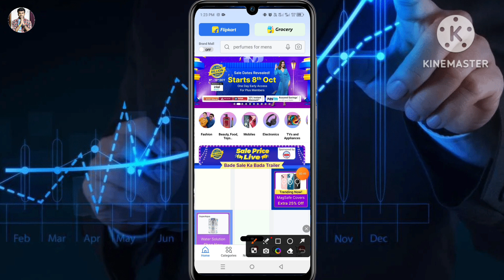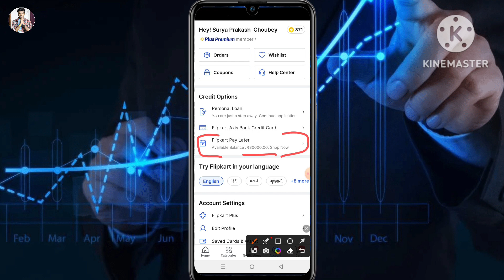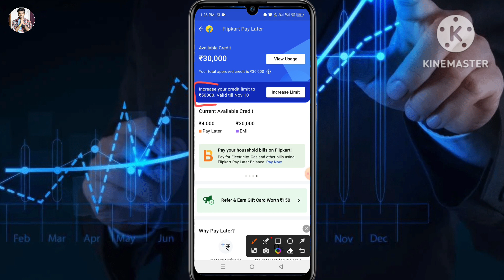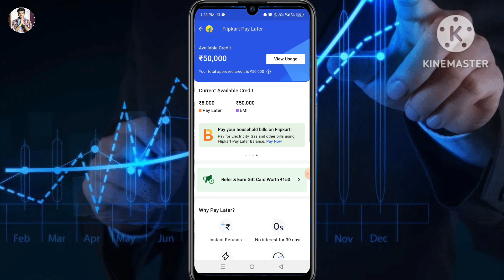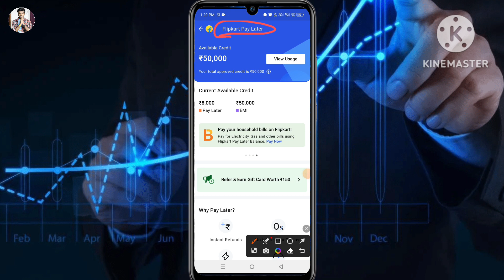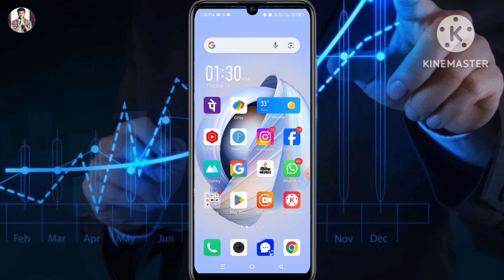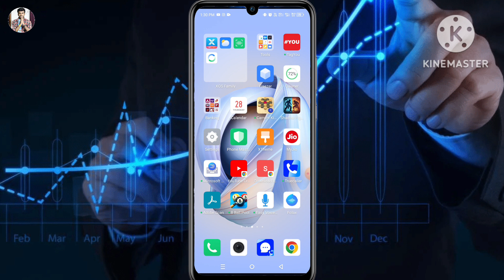Flipkart pay later limit increase kaise kare online | how to increase flipkart pay later limit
Hello friend today I am describe that in this video how to increase flipkart pay later online.

Hero choubey